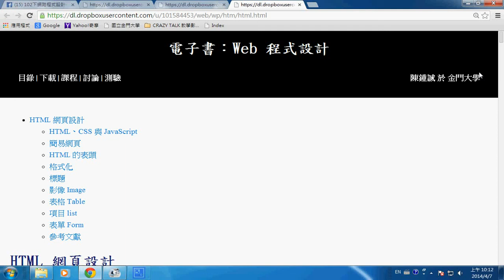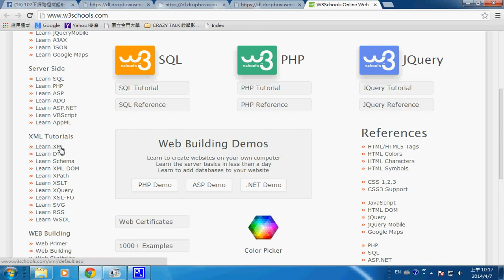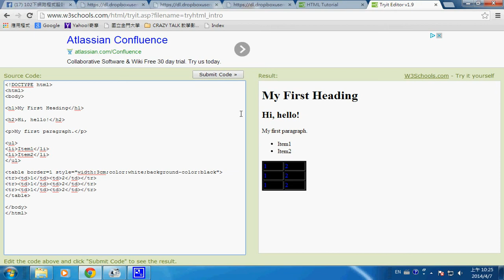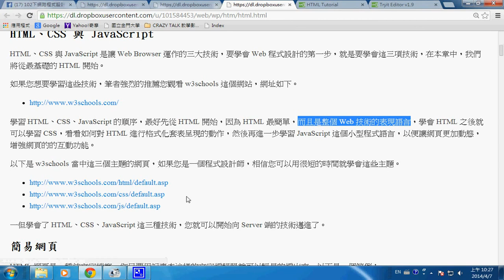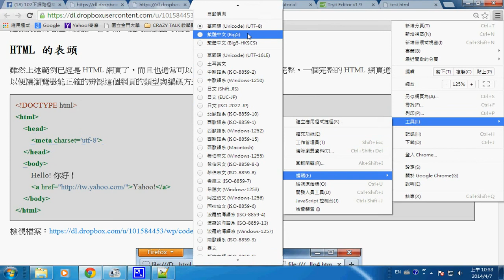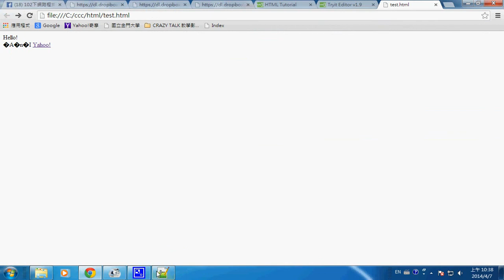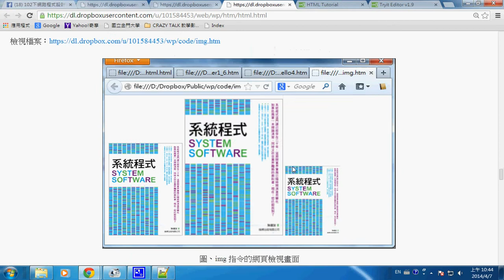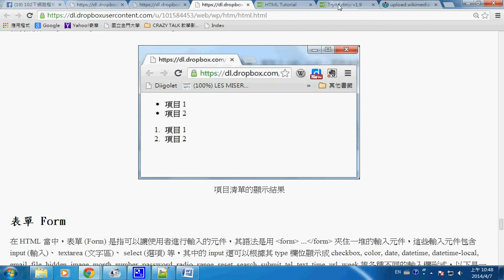web 程式： HTML 1 -- webHTML1